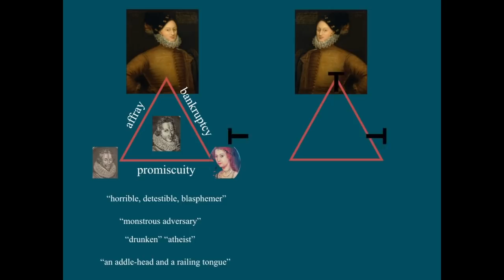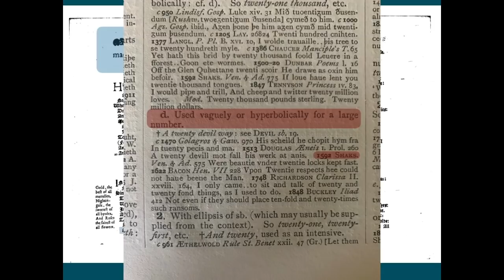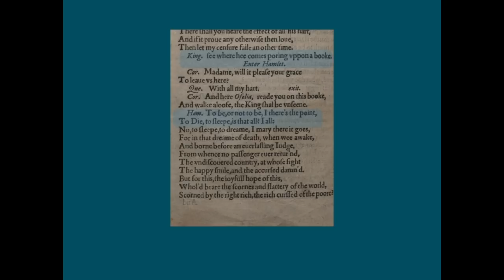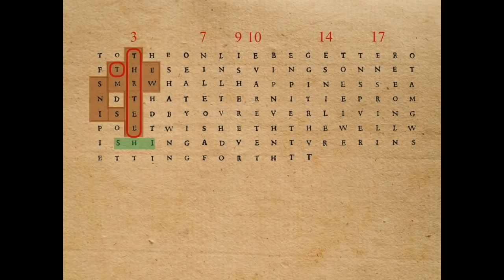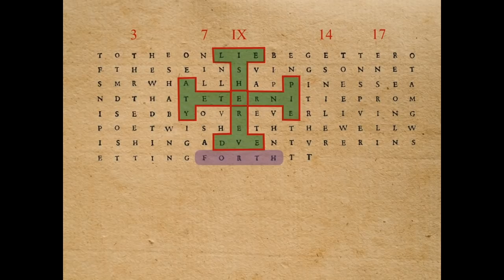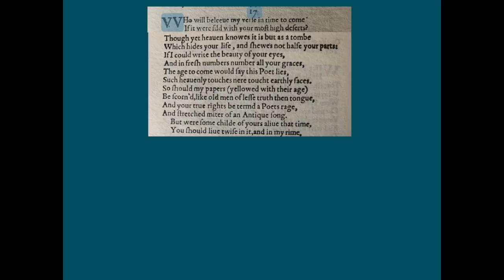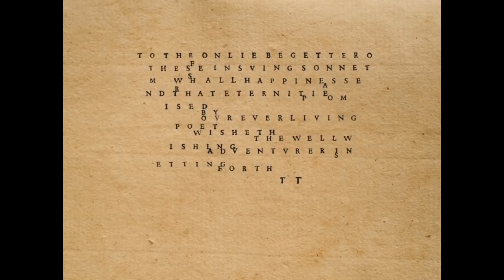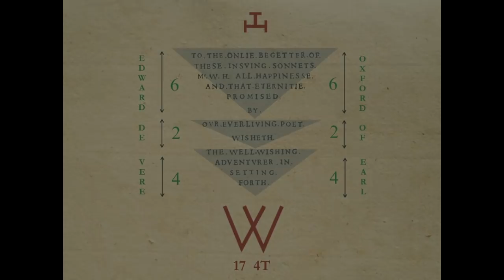Edward de Vere - Saint or Sinner?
A spotlight on the lie that destroyed Shakespeare and banished the Earl of Oxford from polite society.